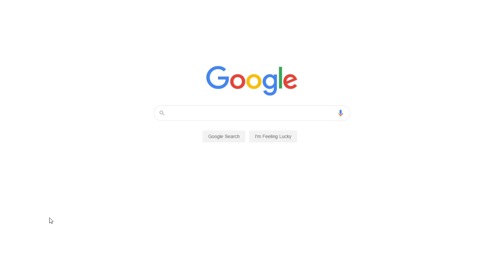Globalization and Organizational Behavior in Company | Free Essay Example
📝 Organizational behavior is a discipline that centers on behaviors, attitudes, and performances of people in an organization. It deals with the influences an organization has on employees and vice versa and how the two affect the work environment.

📑 Paper type: Essay
📖 Pages: 2
🔠 Words: 597
📚 Subjects: Economics, Globalization
⚙️ Language: 🇺🇸 English